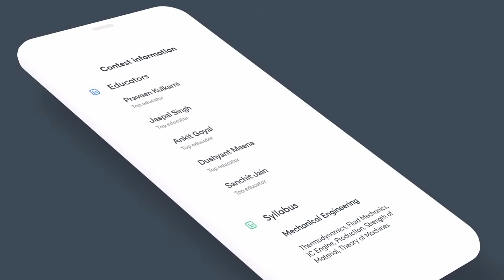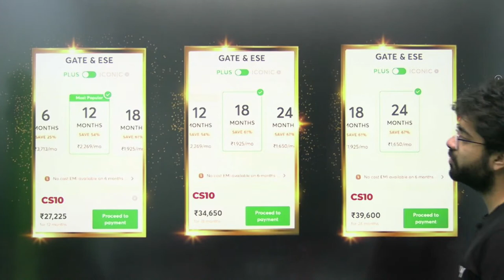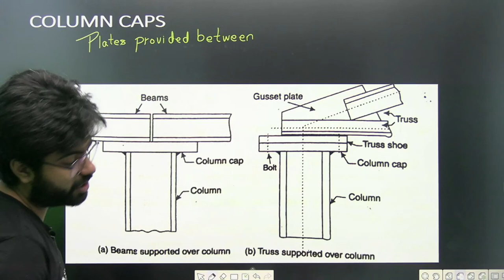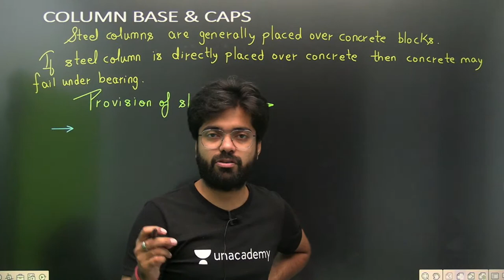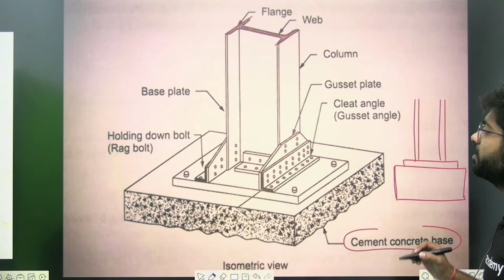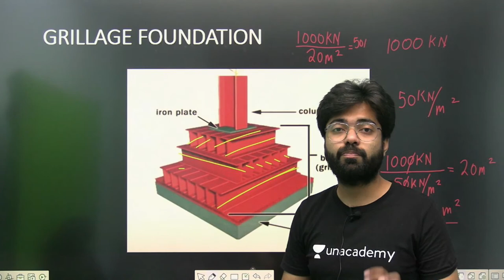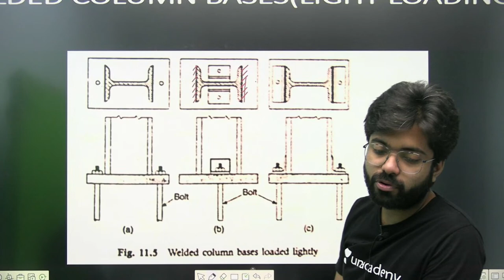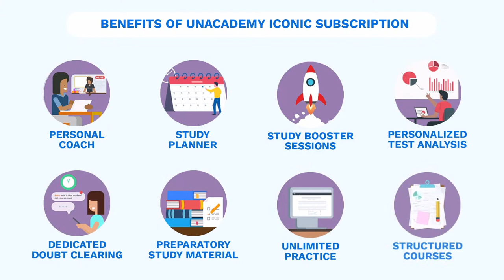L 53 | Column Base -1 | Design of Steel Structures GATE ESE2021 by Chetan Sir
This is the Design of Steel structures sessions for Civil Engineering for ESE2021 Exam, Chetan Sir has covered the "Column Base".

Chetan Saxena and other Top Educators take classes on Unacademy App.

Unacademy Subscription Benefits:
1. Learn from your favourite Educator
2. Dedicated DOUBT sessions
3. One Subscription, Unlimited Access
4. Real time interaction with Educators
5. You can ask doubts in live class
6. Limited students
7. Download the videos & watch offline

Get the GATE & ESE Iconic Advantage:
1. Personal Coach
2. Study Planner & Bi-weekly Reviews
3. Dedicated Doubt Clearing Space
4. Personalized Test Analysis
5. Study Booster Sessions
6. Preparatory Study Material
7. All the Unacademy Subscription Benefits